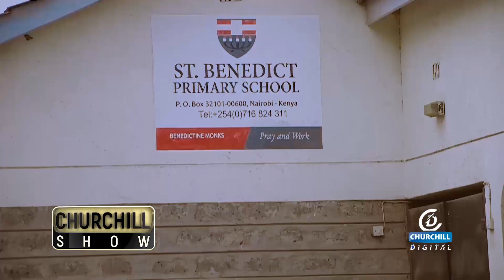Totos Coner - St Benedict Primary School